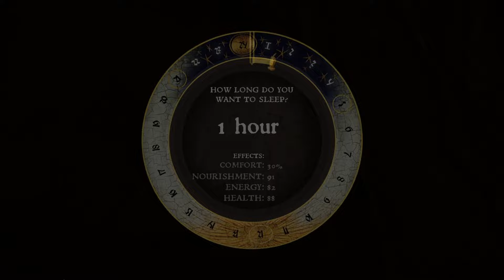Kingdom Come Deliverance - Super Run - Part 2 (v-4.0)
Part 2 of the series. this episode will concentrate on leveling up and getting important items
Just to let you know the quality I'm trying to achieve in these 4K videos is equaling 1.27 gigs a minute.